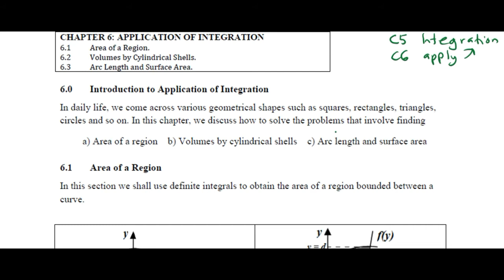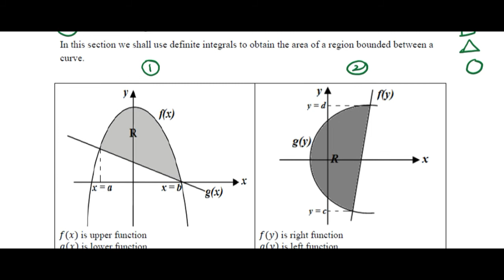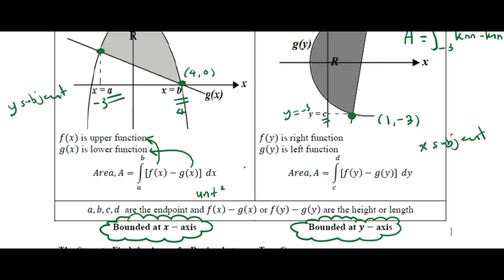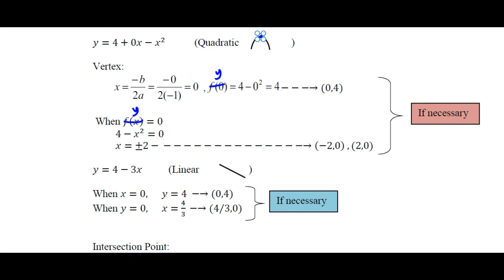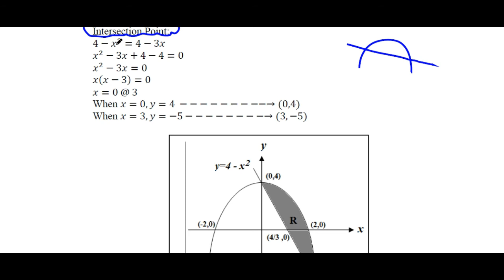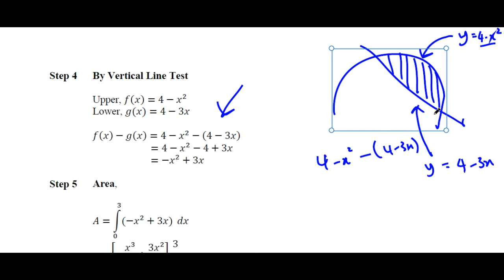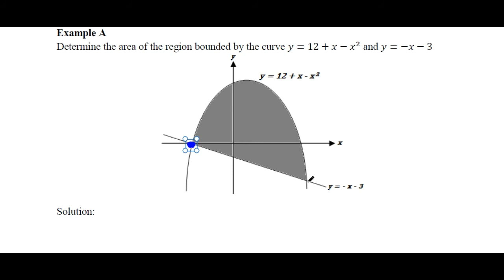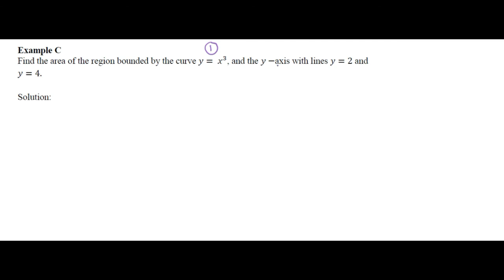APPLICATION OF INTEGRATION PART 1 (AREA OF BOUNDED REGION)